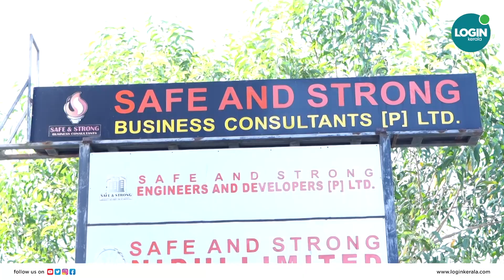വ്യാജ ഓഡിഷന്‍ നടത്തി സിനിമ മോഹികളില്‍ നിന്നും പ്രവീണ്‍ റാണ തട്ടിയത് കോടികള്‍..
safe and strong
praveen rana and shajan skariah
dr praveen rana against maruandan malayalee
fraud in kerala